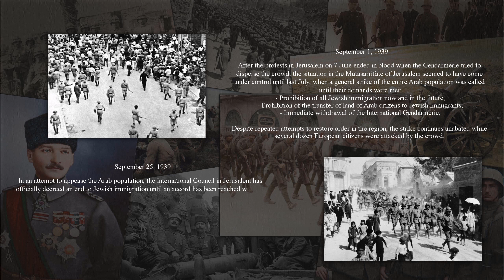Kaiserreich - Alternative History of Europe - Episode 5 (Part 1) | Freedom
On November 5, 1914, the Sick of Europe, once a powerful and feared Empire, declared war on the Entente, bringing the conflict to the Middle East.
After 5 years of violent clashes, the Central Empires can finally celebrate the coveted victory but overall, the war had shown the world the absolute weakness of the Ottoman Empire on the world stage: almost defeated by the Russians and British in 1916, close to complete collapse by 1918, betrayed by its allies in the Caucasus, Palestine and Assyria and denounced by the global Powers with the Jerusalem Accord of 1919.

The Sick of Europe has temporarily postponed its end but for how much longer?
*MUSIC*
Sinai Desert (Bf1)
Tirailleur (Bf V)
Rotterdam in Ruin (Bf V)
The Shores of Gallipoli (Bf1)
Mystic Movement (Bf1)
Sand and Dust (Bf1)
For the Empire (Bf1)